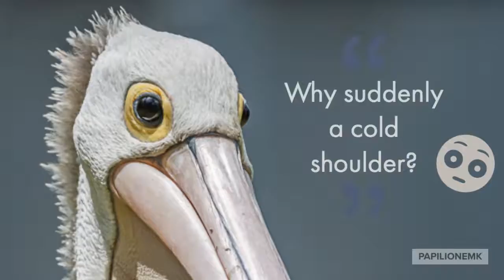The old man and the pelican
The old man decided to unfriend with the pelican. Check out the video the reason!